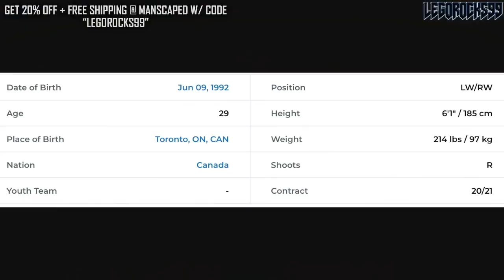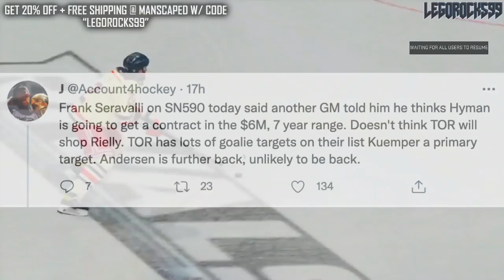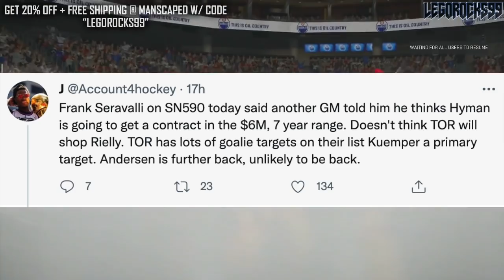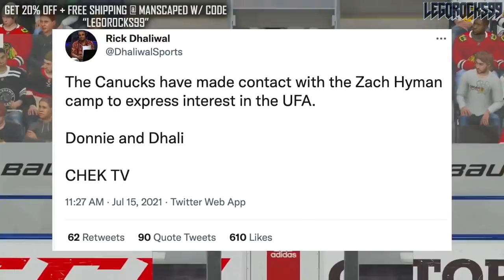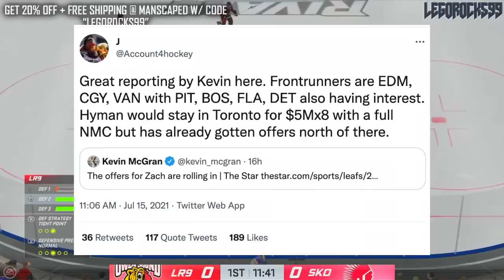Let's Talk About Zach Hyman… Vancouver Canucks FRONTRUNNERS + Detroit Red Wings Interested (Leafs)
Well, it appears the Vancouver Canucks are frontrunners for Toronto Maple Leafs forward and eventual UFA Zach Hyman.

Let's discuss this, as well as the idea that the Detroit Red Wings want him too.

The 2020 NHL Draft 1st Round went as follows:

1st) New York Rangers, Alexis Lafrenière
2nd) Los Angeles Kings, Quinton Byfield
3rd) Ottawa Senators (from San Jose Sharks), Tim Stützle
4th) Detroit Red Wings, Lucas Raymond
5th) Ottawa Senators, Jake Sanderson
6th) Anaheim Ducks, Jamie Drysdale
7th) New Jersey Devils, Alexander Holtz
8th) Buffalo Sabres, Jack Quinn
9th) Minnesota Wild, Marco Rossi
10th) Winnipeg Jets, Cole Perfetti
11th) Nashville Predators, Yaroslav Askarov
12th) Florida Panthers, Anton Lundell
13th) Carolina Hurricanes (from Toronto Maple Leafs), Seth Jarvis
14th) Edmonton Oilers, Dylan Holloway
15th) Toronto Maple Leafs (from Pittsburgh Penguins), Rodion Amirov
16th) Montreal Canadiens, Kaiden Guhle
17th) Chicago Blackhawks, Lukas Reichel
18th) New Jersey Devils (from Arizona Coyotes), Dawson Mercer
19th) New York Rangers (from Calgary Flames), Braden Schneider
20th) New Jersey Devils (from Vancouver Canucks), Shakir Mukhamadullin
21st) Columbus Blue Jackets, Yegor Chinakov
22nd) Washington Capitals (from Carolina Hurricanes via New York Rangers and Calgary Flames), Hendrix Lapierre
23rd) Philadelphia Flyers, Tyson Foerster
24th) Calgary Flames (from Washington Capitals), Connor Zary
25th) Colorado Avalanche, Justin Barron
26th) St. Louis Blues, Jake Neighbours
27th) Anaheim Ducks (from Boston Bruins), Jacob Perreault
28th) Ottawa Senators (from New York Islanders), Ridly Greig
29th) Vegas Golden Knights, Brendan Brisson
30th) Dallas Stars, Mavrik Bourque
31st) San Jose Sharks (from Tampa Bay Lightning), Ozzy Wiesblatt